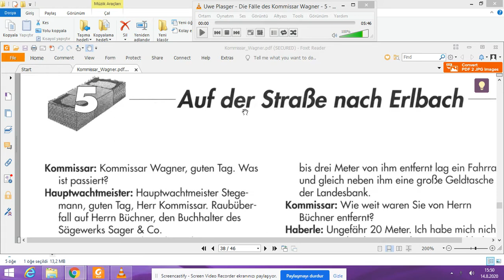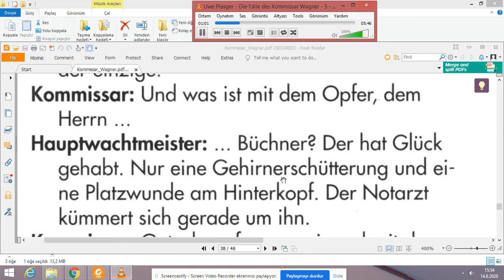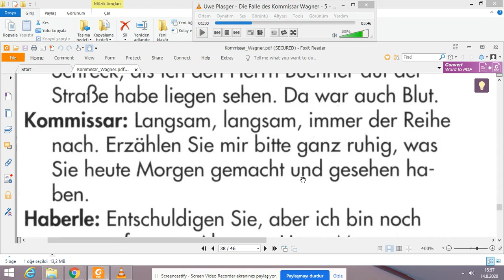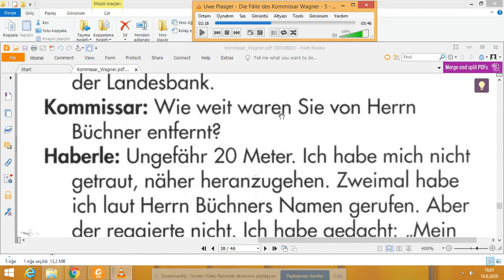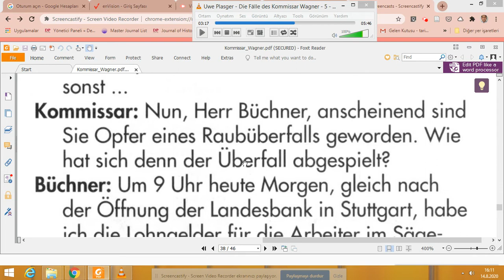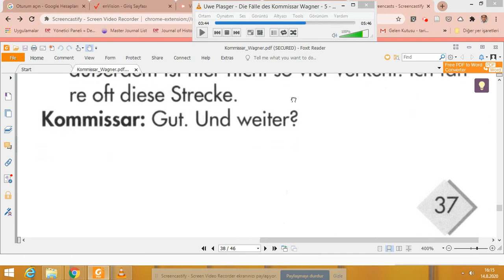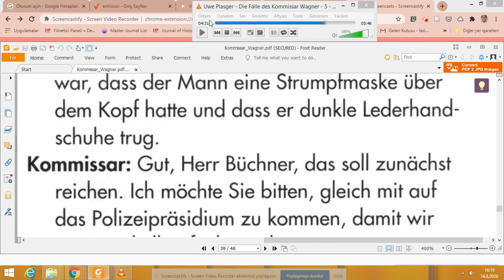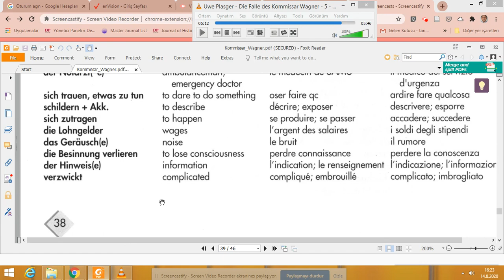Almanca Hikaye Komissar Wagner A2 Kapital 5